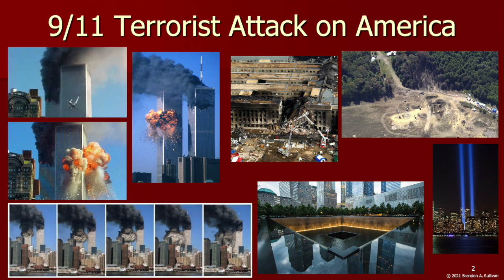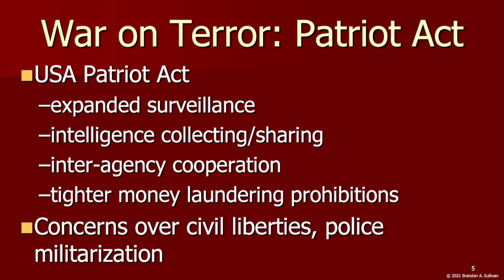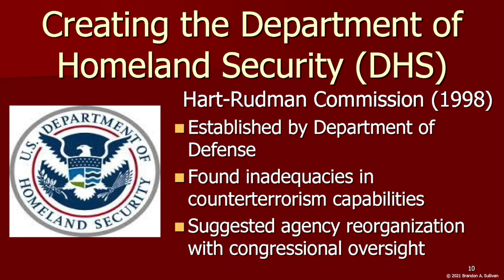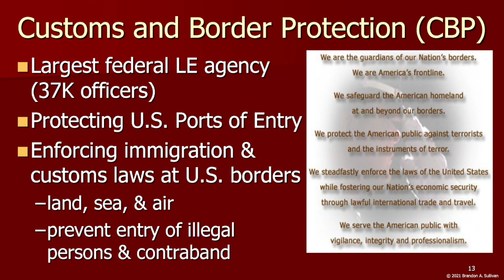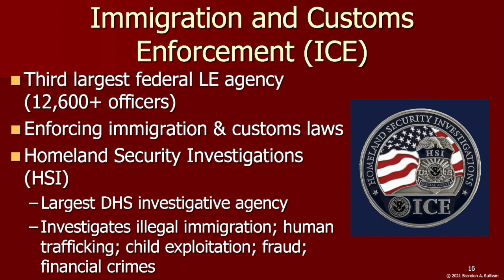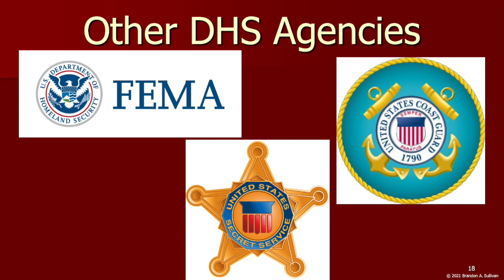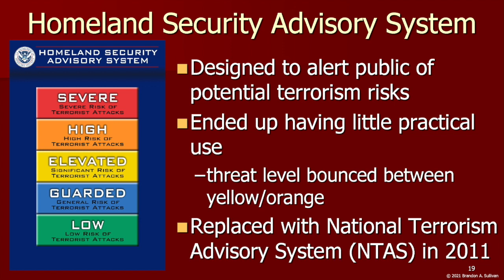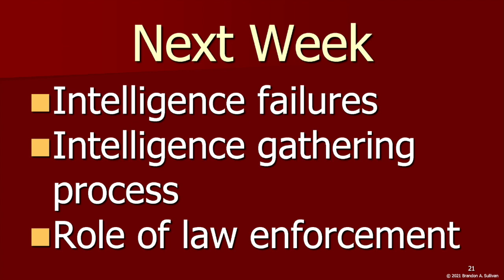America's Post 9/11 Homeland Security Strategy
0:00 9/11 Terror Attack on America
0:25 War on Terror
1:21 Costs of War on Terror
1:44 Patriot Act
2:37 What is Homeland Security?
3:31 Failure to Connect the Dots
4:35 Creating the Department of Homeland Security (DHS)
5:38 Homeland Security Missions Areas
5:56 DHS Organizational Chart
6:20 - Customs and Border Protection (CBP)
8:15 - Immigration and Customs Enforcement (ICE)
9:11 - Transportation Security Agency (TSA)
10:40 - Other DHS Agencies: FEMA, Secret Service, Coast Guard
11:57 - Homeland Security Advisory System
13:16 - Is the U.S. Prepared to Address 21st Century Homeland Security Challenges?
15:34 - Homeland Security, Intelligence & Law Enforcement